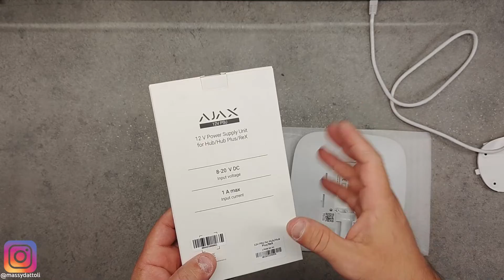Antifurto a 12 volt ? TUTORIAL conversione Hub Ajax alimentazione DC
Semplice tutorial per convertire l'alimentazione di una centrale Ajax Hub da 220v AC in 12v DC
Buona visione!

▶ Scheda 12v per HUB su amazon
▶ Scheda 12v per HUB2 su amazon

CAPITOLI:
0:00 Introduzione e differenze versioni
1:48 Apertura, installazione e chiusura centrale
6:44 Test funzionamento
7:52 Assorbimento e conclusioni